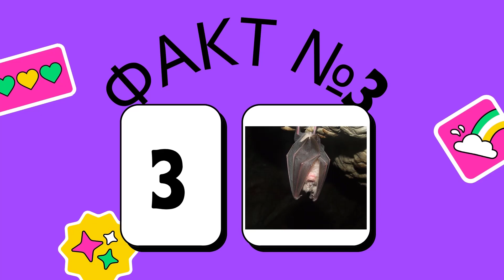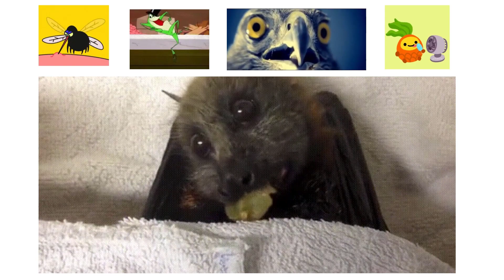Топ 10 Интересных фактов о летучих мышах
Интересные факты о летучих мышах